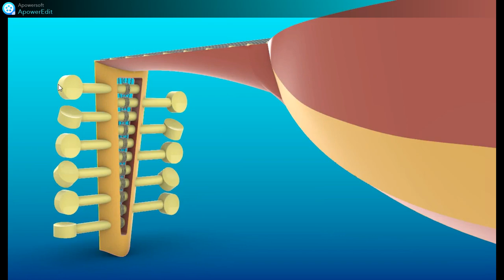modelagem geométrica de um alaúde no Rhino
exercicio 1